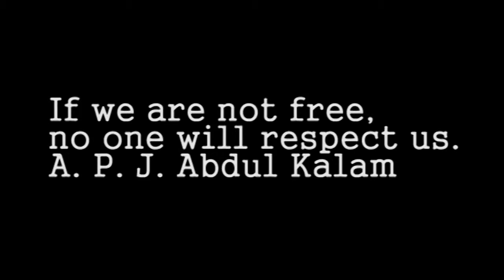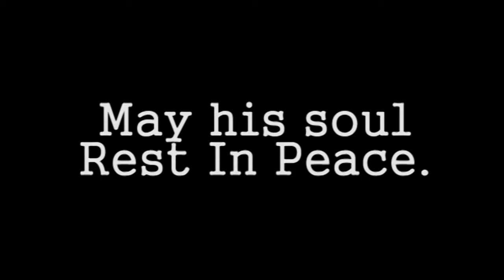Dr. A. P. J. Abdul Kalam - Tribute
Dr. A. P. J. Abdul Kalam - Last month Speech